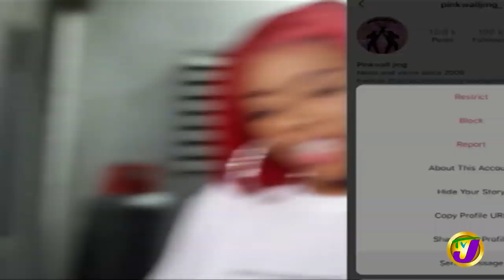Jamaican Songstress Lanae's Interview | TVJ Intense